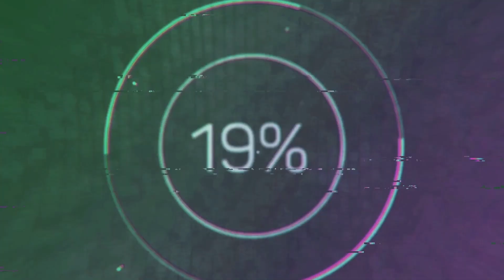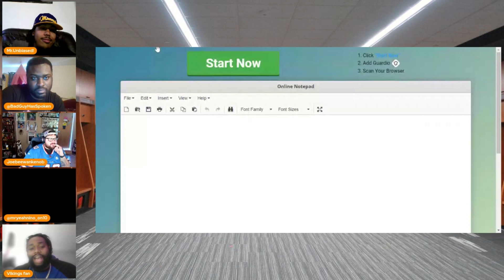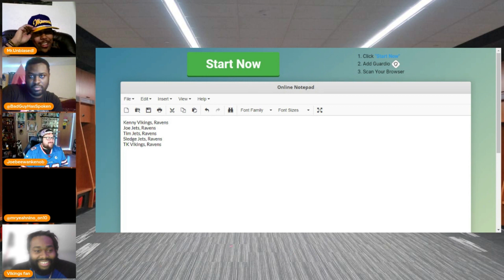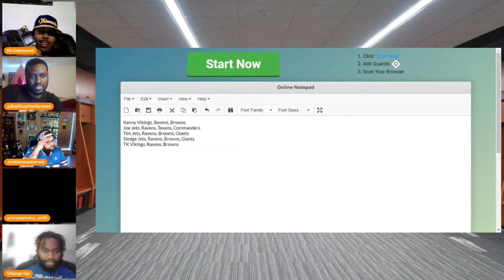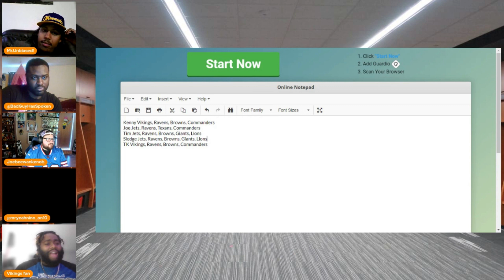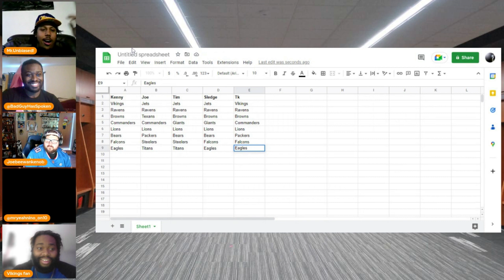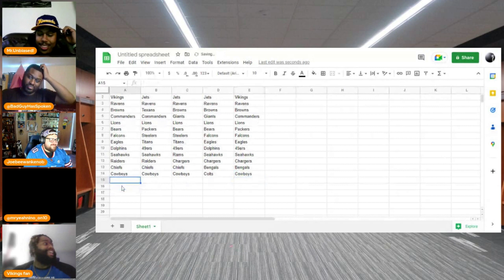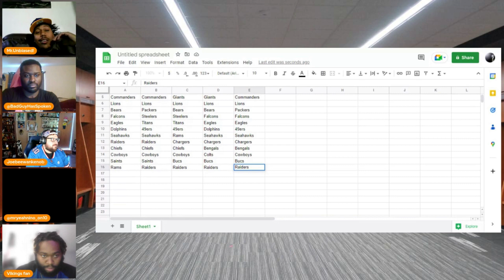Unbiased Season 2 Episode 13 | Who is the Bigger Bust? And Our Thoughts On Deion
We have a wild episode of Unbiased for you. Let's talk football.

Pornhub :
Al B Cummings

This is The Bad Guy Has Spoken Podcast. The no holds barred vlog/podcast where we debate on different subjects. Here we don't care who we offend, we are just stating our opinion.